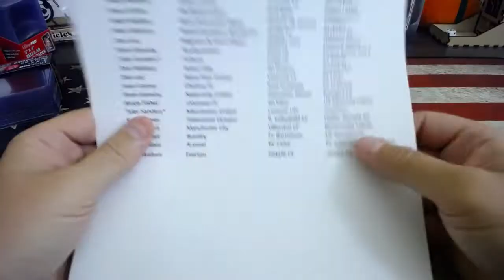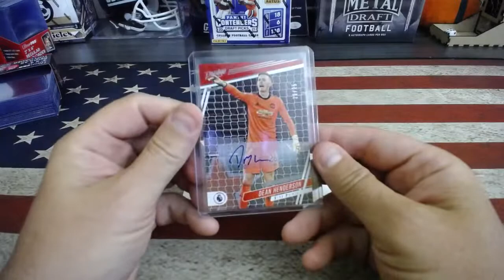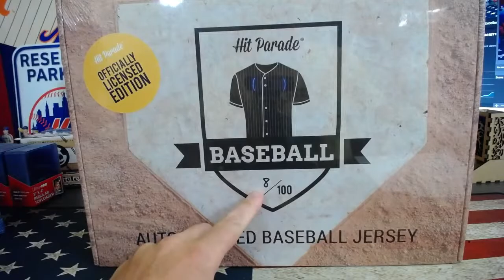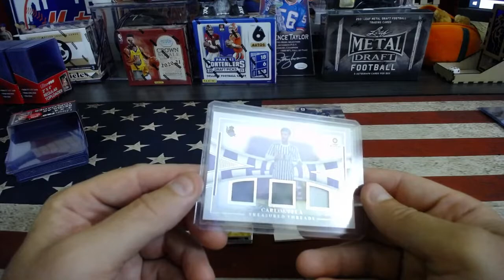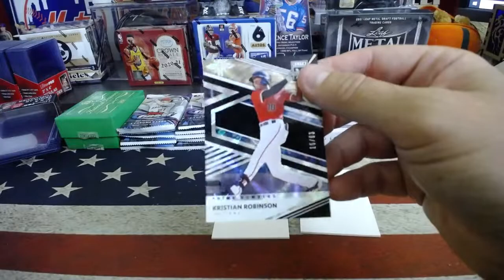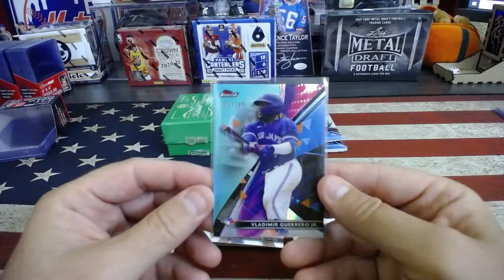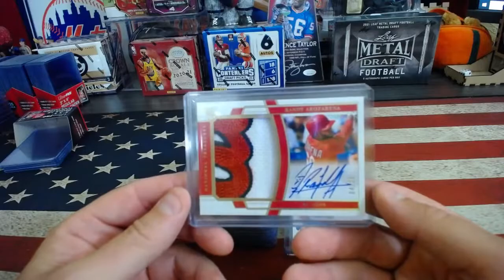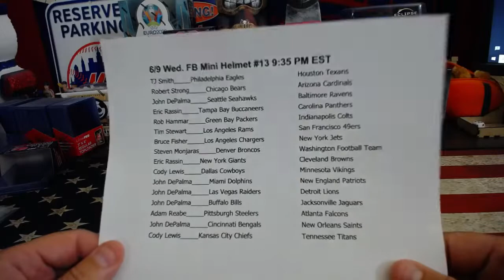CHRONICLES SOCCER 4-5*FS HELMET 29*PB*BB JERSEY 37*BB PYT 31*FB JERSEY 75*MINI HELMET 13*6/9/21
CASE BREAKS
WEDNESDAY'S SCHEDULE
8:00 PM - Chronicles Soccer #4
8:25 PM - Full Size Helmet #29
8:30 PM - Tier One Pers. (JS)
8:35 PM - BB Jersey #37
8:40 PM - Chronicles Soccer #5
8:55 PM - BB PYT #31
9:30 PM - FB Jersey #75
9:35 PM - FB Mini Helmet #13